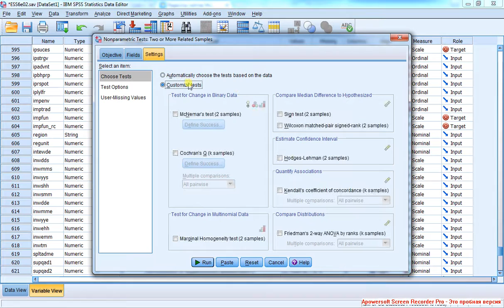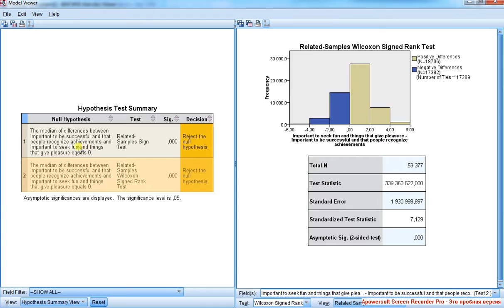Непараметрические тесты 7 Сравнение средних рангов и медиан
Оба метода основаны на расчёте положительных и отрицательных разниц, для определения значения статистики используются меньшие разницы (видны на графике). Если стандартизованная статистика положительная (при меньших положительных разницах), то выше ранги у первой из сравниваемых переменных (она указана второй в таблице с гипотезами). Если стандартизованная статистика отрицательная (при меньших положительных разницах), то выше ранги у второй из сравниваемых переменных. Если стандартизованная статистика положительная (при меньших отрицательных разницах), то выше ранги у второй из сравниваемых переменных. Если стандартизованная статистика отрицательная (при меньших отрицательных разницах), то выше ранги у первой из сравниваемых переменных. Т.е. надо смотреть на порядок переменных, на знак стандартизованной статистики и на знак меньших разниц.